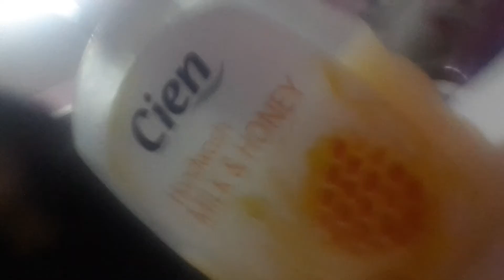Slijm make part 1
Hallo iedereen in part 2 gaan wij pas zeggen hoe je slijm moet maken in de description ik hoop dat Julie deze video leuk vond en ik hoop dat Julie dag leuk was ik hoop dat Julie subscribe en like en natuurlei comment daaaaaaaaaaggg ✋🙋🙋🙋💖💖💖